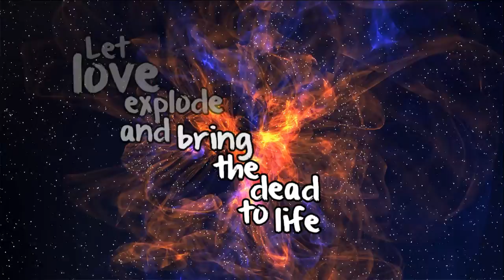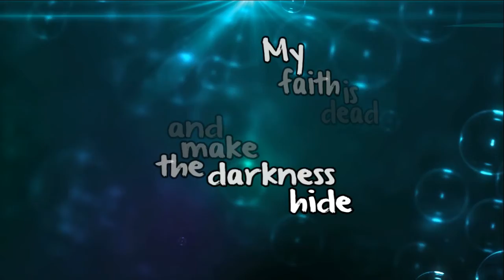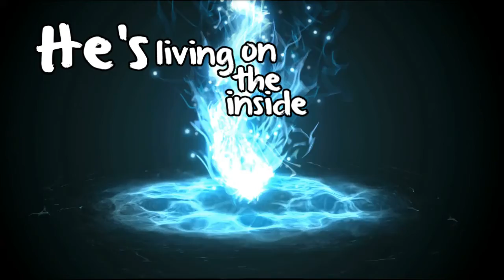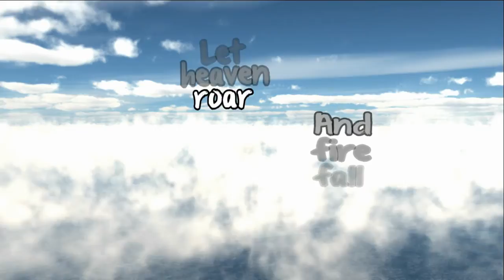Gods Not Dead - Newsboys - Lyrics